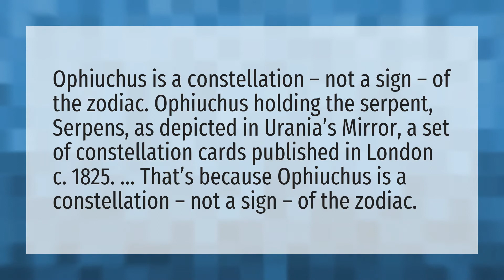Is Ophiuchus a real Zodiac?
Rarest Zodiac Sign • Is Ophiuchus a real Zodiac?